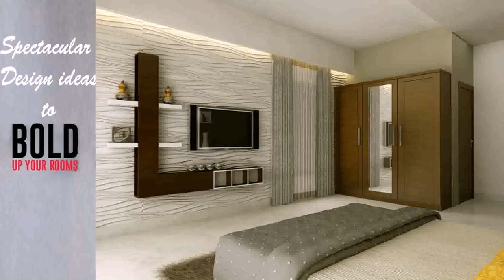Best Interior Design Of House In India (see description)